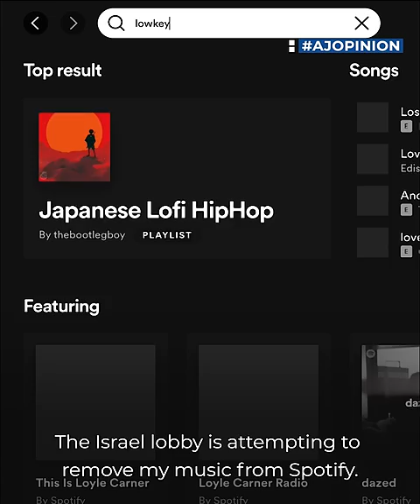Lowkey: 'I will not be bullied by Israel’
"What is happening to me is an extension of a policy which is practised upon the Palestinians.”

This is why British rapper Lowkey will not be silenced on his support for Palestine after a pro-Israel lobby group campaigned to get his music removed from Spotify.